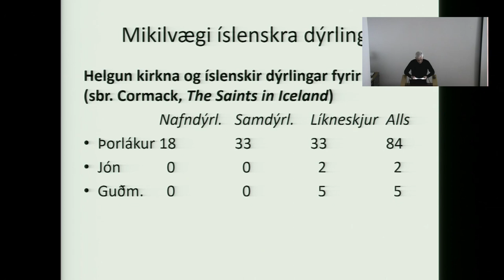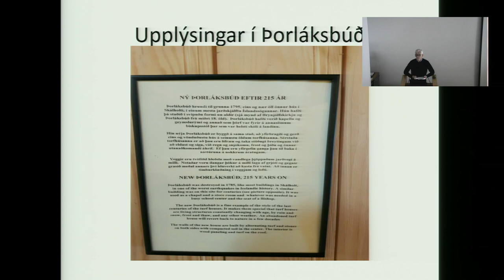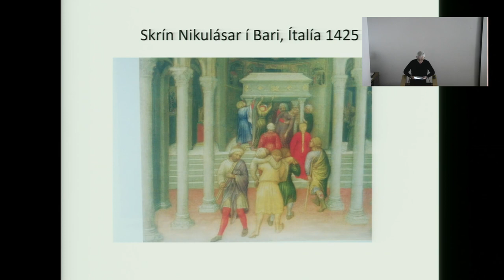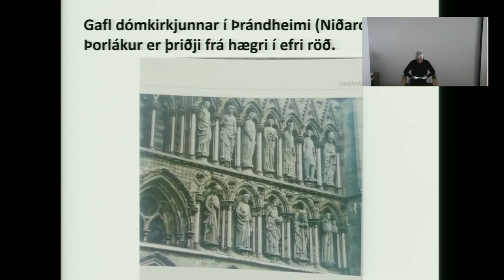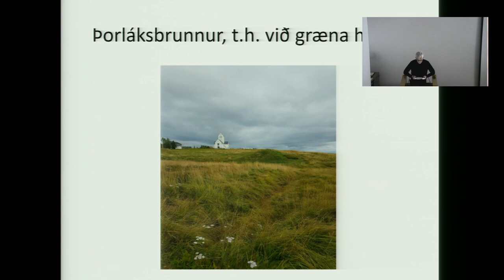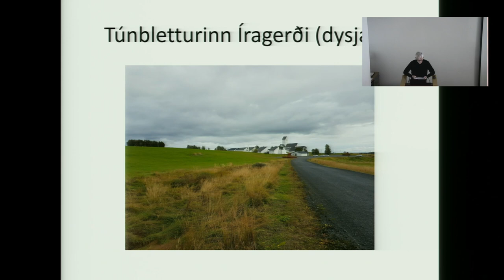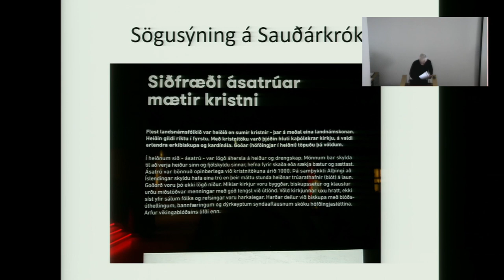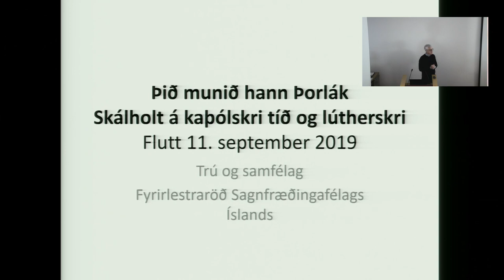Helgi Þorláksson: Þið munið hann Þorlák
Helgi Þorláksson, fyrrverandi prófessor í sagnfræði, fjallaði um Þorlák biskup Þórhallsson í fyrirlestri í hádegisfyrirlestraröð Sagnfræðingafélags Íslands.